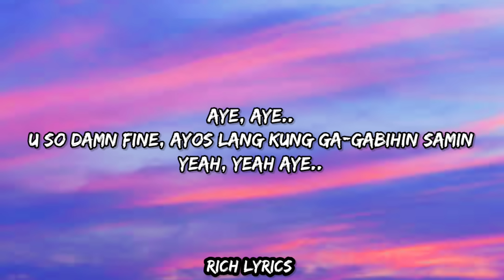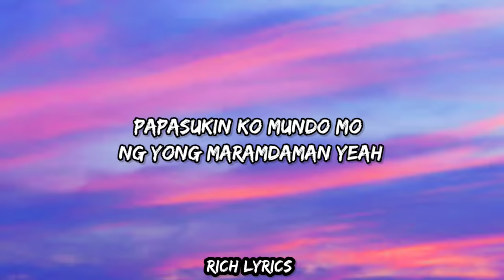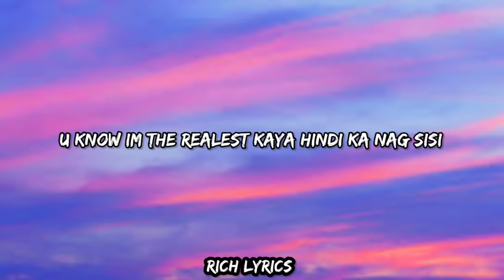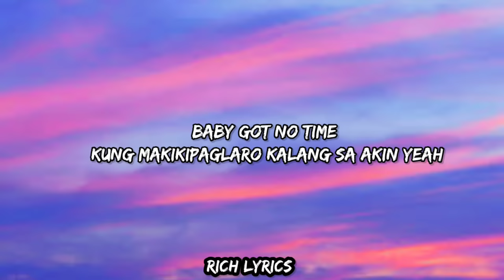So Fine - Realest Cram (Lyrics)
Artist: Realest Cram
Music Title: So Fine

Video created by: @RichLyrics11